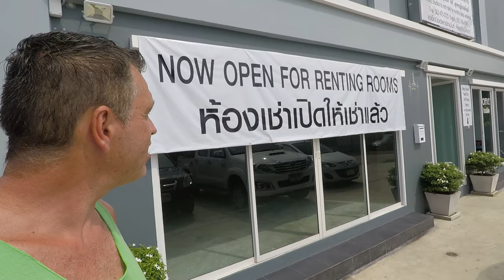Livet i Thailand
Mitt första klipp från min nya blogg där jag kommer att berätta om hur det är att leva i Thailand framför allt runt Pattaya och Bangsaray. Om hotellet jag bor på, stränder, restauranger, platser att besöka, priser och atmosfär. Kommer ta med er på min motorcykel till olika platser. För alla som vill veta mer om Thailand. Följ mig för att se fler klipp, gilla gärna och dela, ställ gärna frågor om ni vill veta mer.